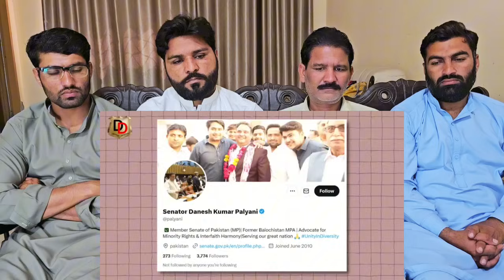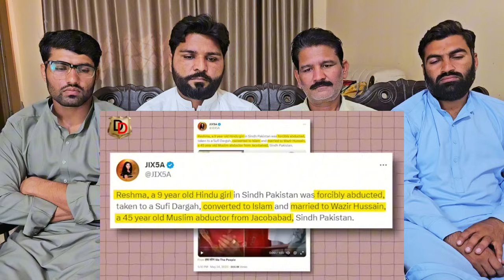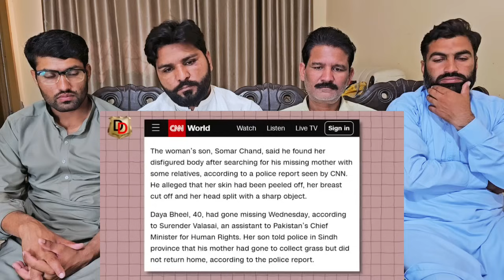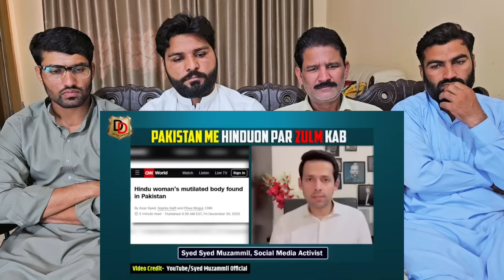पाकिस्तानी संसद में गिड़गिड़ाता I Why Hindu MP pleading in Pakistani Parliament